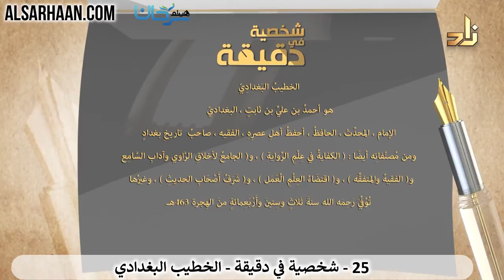93/25 🇸🇦 تعرف على أعلام الأمة في دقيقة: الخطيب البغدادي.